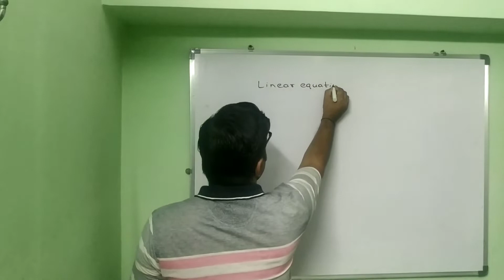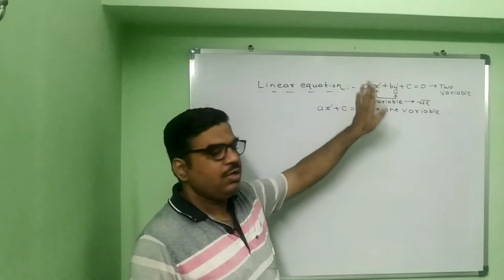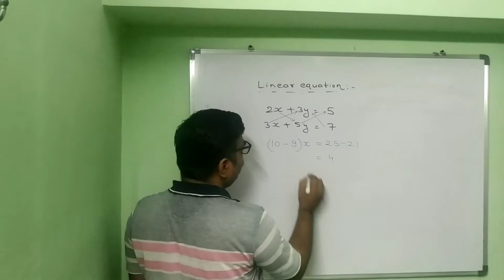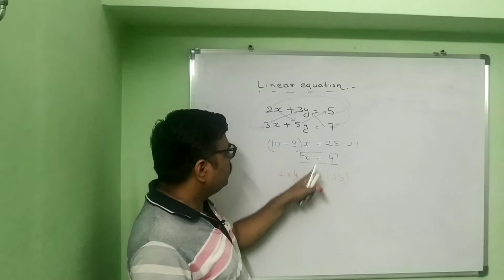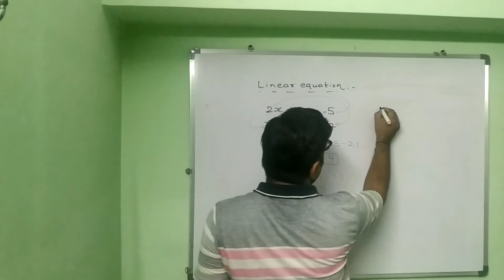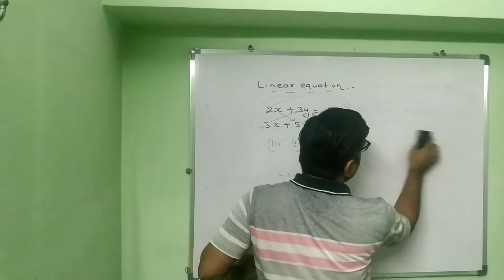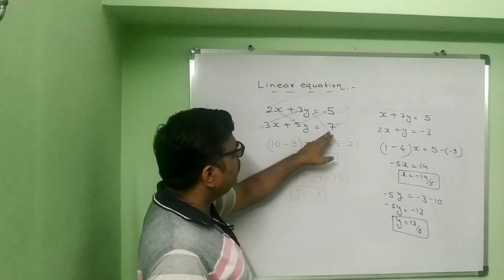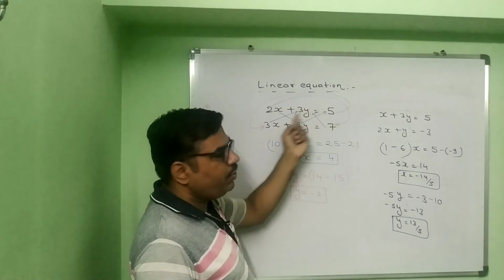Linear equation Short Trick || Linear equation आसान तरीके से हल || NTPC,RRB,JEN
Learn How to solve Linear equation short trick
Linear equation solution